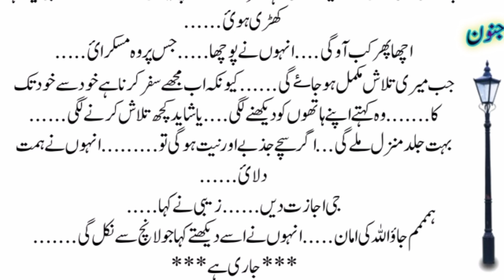beautiful stories/ urdu novel book story